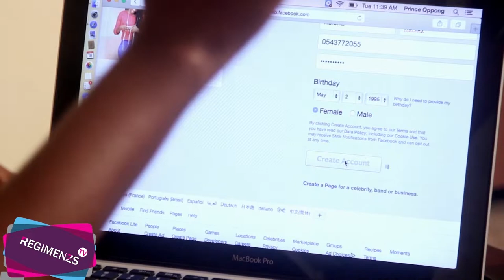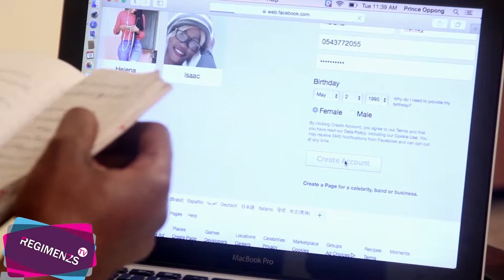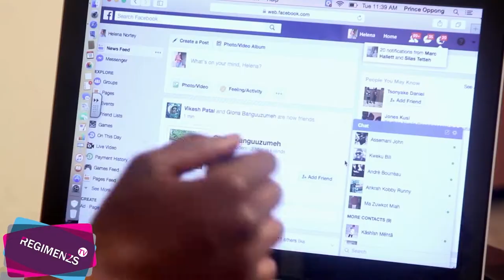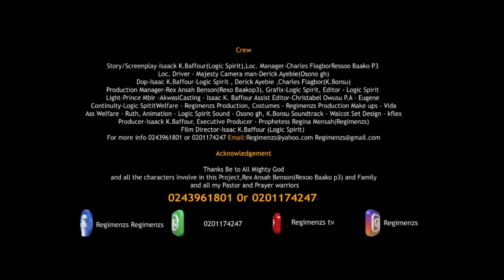Ghana lates series set politics (kumawood vrs ghallywood) episode 2